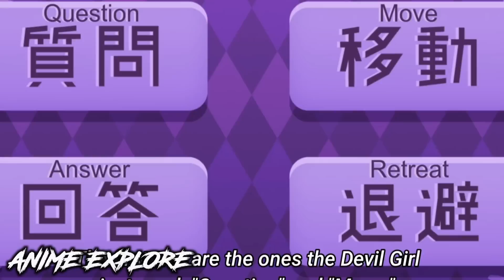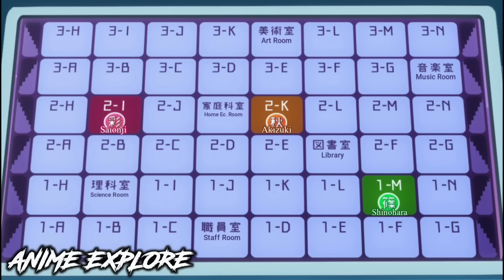Liar Liar Episode 6 Explained In Hindi | Anime in Hindi | Anime Explore